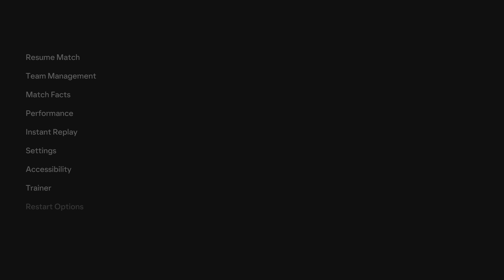FIFA 24: PSG vs AS Monaco - Intense Matchup on PS5 Gameplay FC 24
Witness an electrifying football match between PSG and AS Monaco in FIFA 24 on PS5 gameplay! Experience the thrill of the game as these two top teams compete for victory on the virtual pitch.